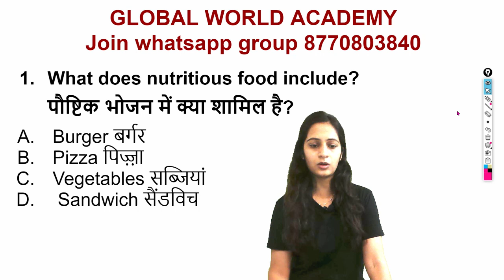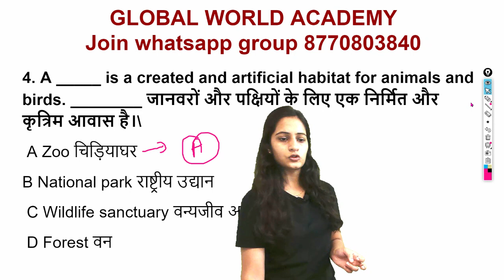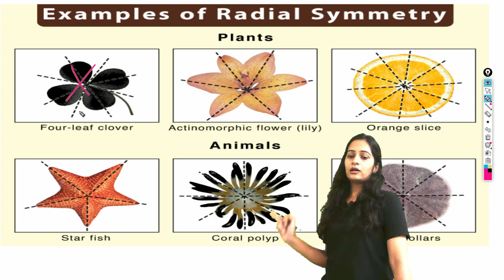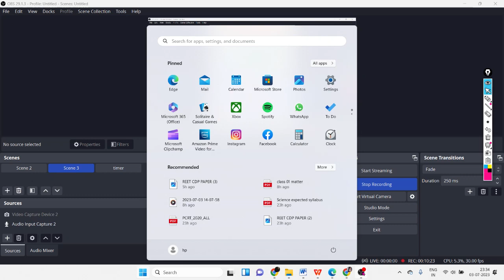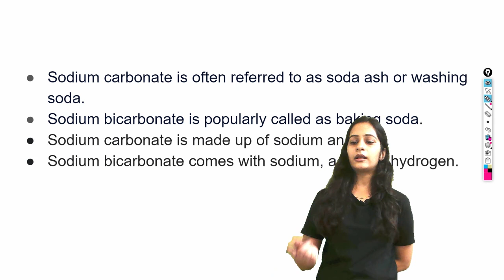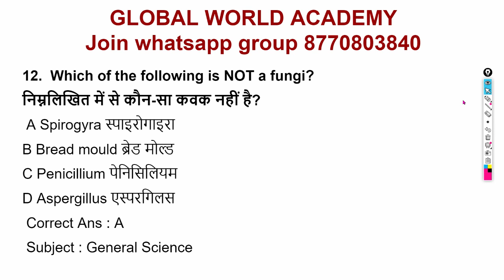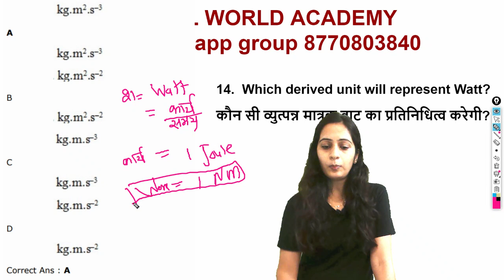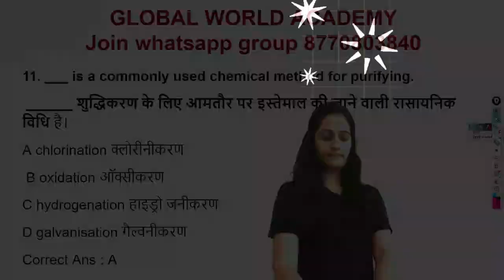GENERAL SCIENCE MCQs - मध्यप्रदेश चयन परीक्षा || मध्यप्रदेश पुलिस science PYQs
mptet grade 3 merit list
1000 mcq of biology pdf,
biology mcq with answers pdf,
mp varg 1 biology mock test in hindi,
biology mcqs with answers,
biology mcq pdf,
ncert biology mcq pdf,
mcqs of biology class 12,
biology chapter wise mcq for competitive exams pdf,
MPTET GRADE 1 english literature full test series

MPTET GRADE 1 politics science full length test series

MPTET GRADE 2 SOCIAL SCIENCE NCERT SUMMARY CLASS 6 TO 10

overview-app

MPTET GRADE 1 AND 2 CDP PRACTICE QUESTIONS 2023 - REET CTET MPTET @GLOBAL WORLD
अधिगम से संबंधित महत्वपूर्ण प्रश्न pdf,
अधिगम के सिद्धांत mcq,
learning and teaching mcq questions pdf in hindi,
MPTET NEAGTIVE MARKING
MPTET GRADE 1MCQ SEREIS
reet 2022,
reet exam 2022,
reet exam result,
google gravity
gurutvakarshan bal,
गुरुत्वाकर्षण की खोज किसने की थी,
gurutviy tvaran se aap kya samajhte hain,
गुरुत्वाकर्षण के सार्वत्रिक नियम का महत्व,
गुरुत्वाकर्षण ncert,
गुरुत्वाकर्षण नोट्स,,
3rd grade vacancy,
teacher vacancy,
3rd latest news,
mptetgrade2 ctet question paper 2017. ctet question paper 2017 with answers key,
ctet question paper 2018. ctet question paper with answer key 2015,
 ctet solved question paper last 5 years. ctet question paper 2019,
 स्टेट प्रीवियस ईयर क्वेश्चन पेपर इन हिंदी पीडीएफ
Download CTET 2019 Answer Key. Download CTET 2019 answer key for paper 1,
 ctet पिछले वर्ष पेपर हल pdf.,
CTET 2022 ALL SHIFT QUESTIONS WITH ANSWERS

download ctet 2019 answer key for paper 2,
 ctet पिछले वर्ष पेपर हल pdf 2018, ctet question paper with answer in hindi.
स्टेट साल्व्ड क्वेश्चन पेपर लास्ट ५ इयर्स इन हिंदी

समस्या समाधानकर्ता वैज्ञानिक अन्वेषक

2022,

mptet result date 2022,
more varg 1 exam
mother negative marking

mp tet result 2022,

mptet varg 3 total marks,